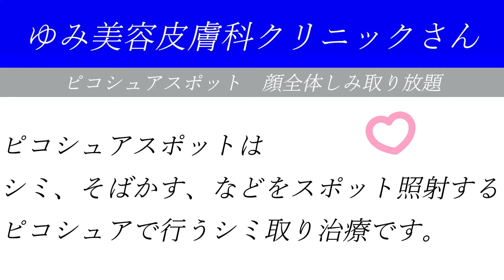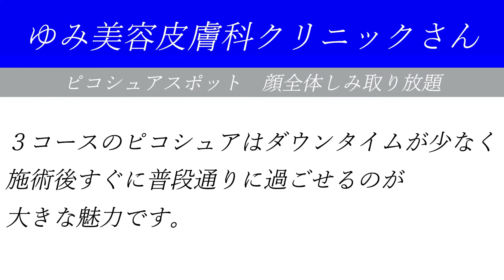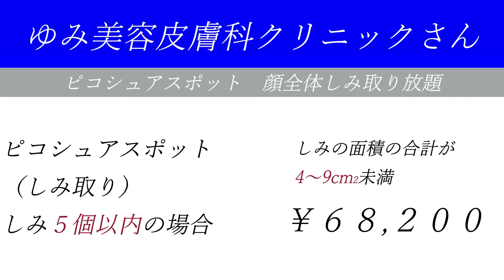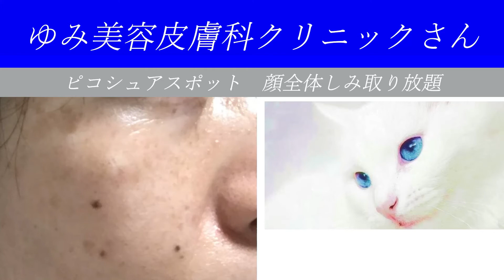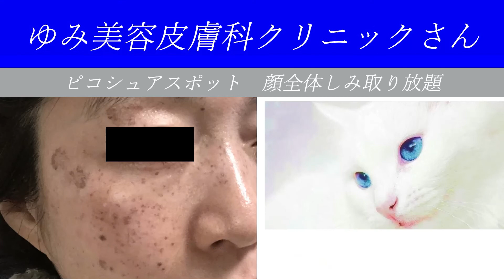ゆみ美容皮膚科クリニックさんで顔にあるシミ全て消す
知り合いがゆみ美容皮膚科クリニックさんで
顔にあるシミ全て消す
シミ取り放題コースを受けましたので
そのことの動画になります

シワ・たるみ
しみ・肝斑・くすみ
美肌・キメを整えたい
毛穴
ニキビ・ニキビ痕
酒渣・赤ら顔
小顔になりたい
鼻の形を整えたい
額の形を整えたい
アゴの形を整えたい
ホクロ・いぼ
目もとのくま・たるみ
薄毛・脱毛症の治療
医療レーザー脱毛
痩身
多汗症
タトゥーアートメイク除去
ピアスの穴あけをしたい

凄いですよねー！
これらの悩みを解決してもらえる
ゆみ美容皮膚科クリニックさん
２０２０年８月から通わせてもらっています

河田陽菜さんの写真集！
これは購入しなければ！

乃木坂４６、日向坂４６ファン
推しメン、高山一実さん、寺田蘭世さん、与田祐希さん、早川聖来さん、高本彩花さん、上村ひなのさん、東村芽衣さん、河田陽菜さん、金村美玖さん

好きな女優さん、西野七瀬さん、中条あやみさん、吉岡里帆さん